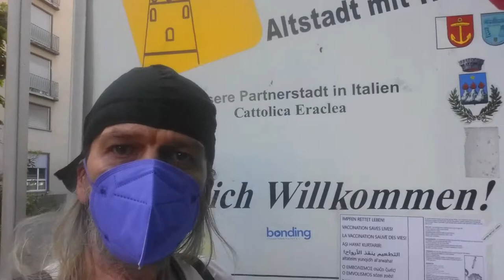Impfen mehrsprachig Donnerstag 17062021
Es geht weiter! Heute ein erster Abschnitt der Prinzregentenstraße.